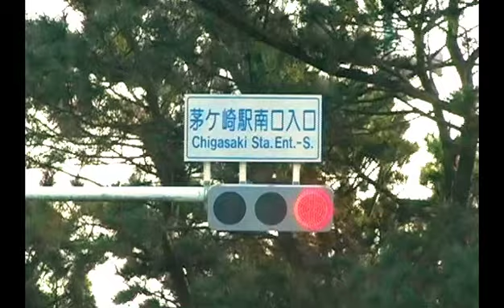覆-MASK- Marisol feat.TEITO (Official Music Video)